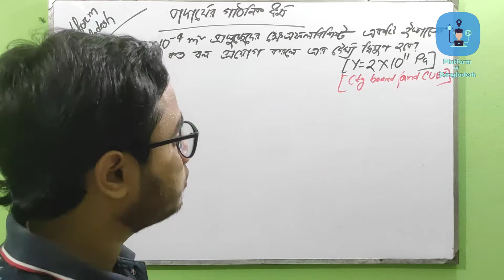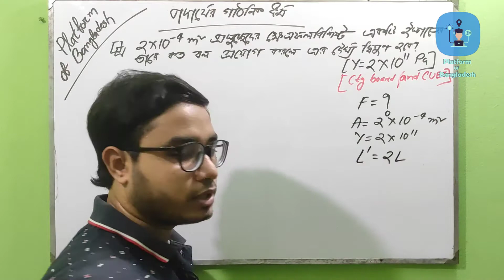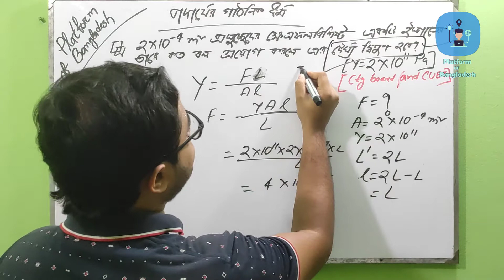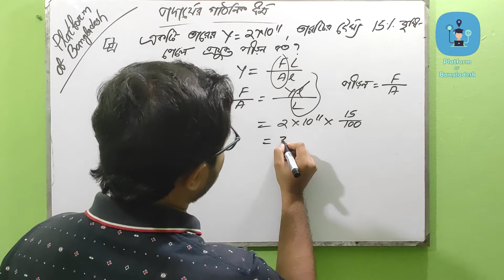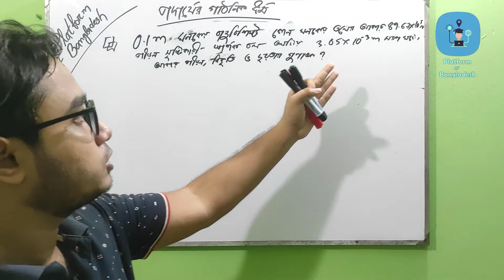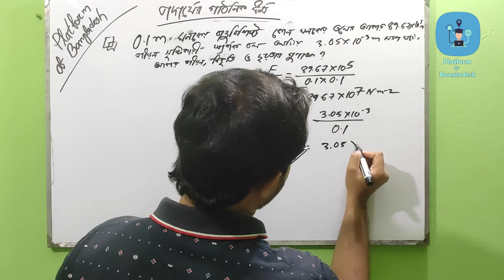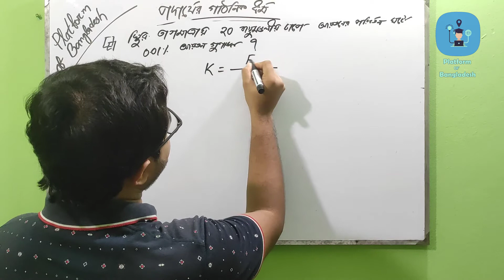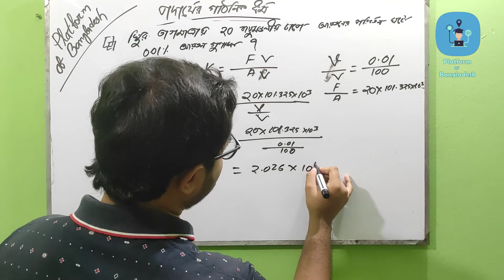স্থিতিস্থাপক গুণাঙ্ক সংক্রান্ত ম্যাথ | পদার্থের গাঠনিক ধর্ম। HSC Physics| Platform of Bangladesh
This class is conducted by
Priyotosh Dey
MIE,CUET

Platform of Bangladesh" is an online-based educational organization. We provide regular class videos on University courses, Higher Secondary School Certificate (HSC), Secondary School Certificate (SSC), etc. through our channel which can benefit many students. By seeing our regular classes on our social platform at any time, students can take their preparation efficiently.